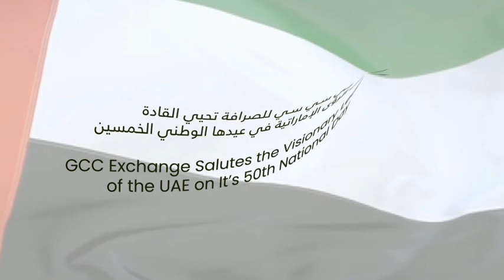GCC Exchange Salutes the Visionary Leaders of the UAE on its 50th National Day!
This year, we celebrate 50 Years of History!
50 Years of enduring Achievements and Visions!
50 Years of having a place we are all proud to call home!